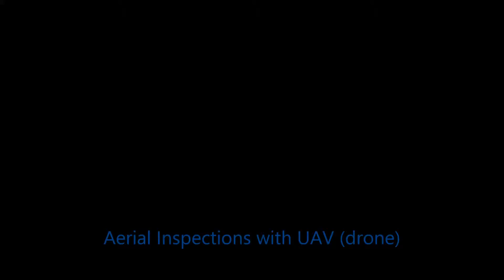Bridge Inspection UAV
Bridge structural assessment with a UAV (drone) for engineers